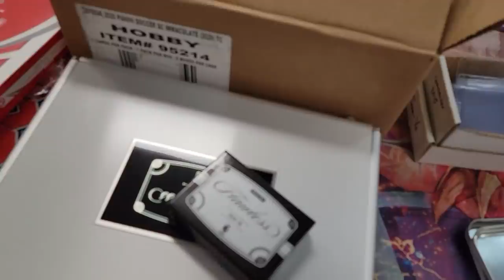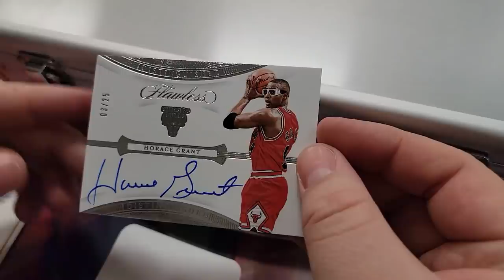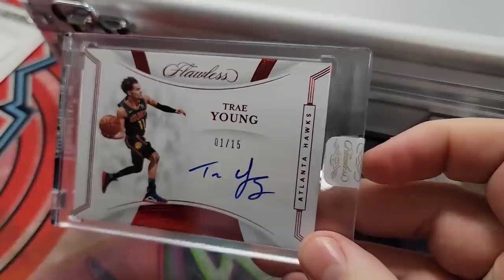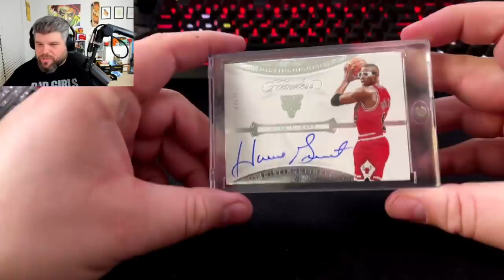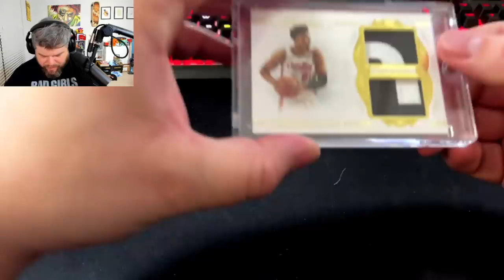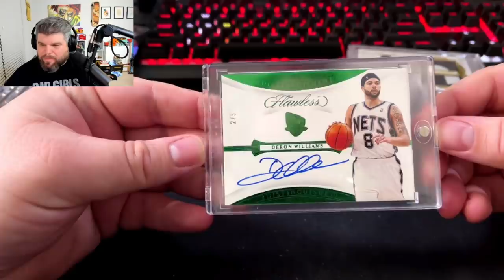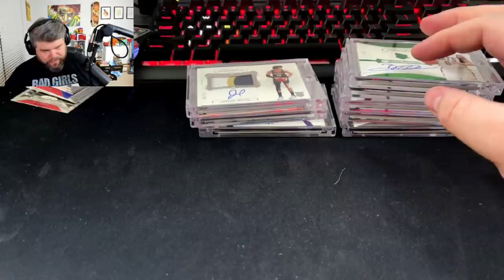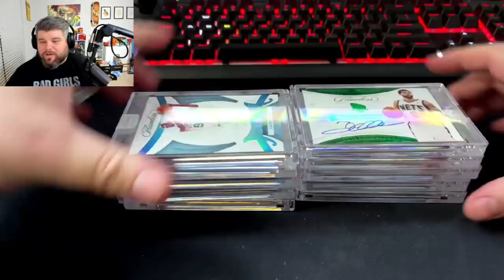DOING IT AGAIN, FLAWLESS!! Opening 2019-20 NBA Panini Flawless Box!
Today we are opening a box of Panini Flawless basketball! Hopefully, we can get the value back from this box. Let us know what you think!

Lootbox TV's Social Links to Follow!
Mailbox: Lootbox TV
6555 Sugarloaf Pkwy Suite 307
Box 101
Duluth, GA 30097